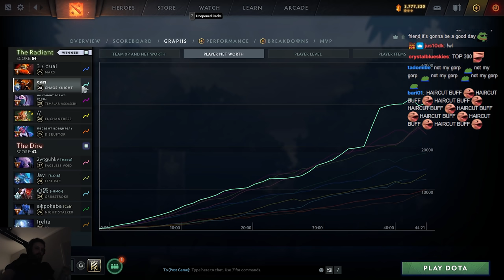I HIT THREE CRITS IN A ROW MAN THREE - Chaos Knight Hard Game